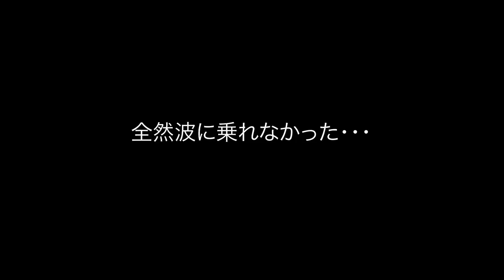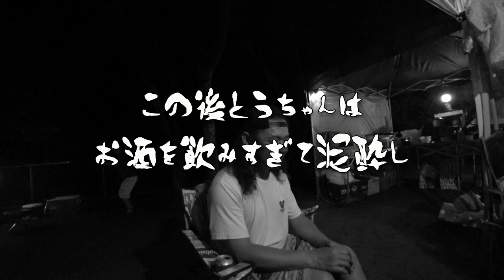【大雨のキャンプ！】車中泊最強説が実証された土砂降りの３連休キャンプ！！その１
キャンプではテントの設営＆片付け時に雨降られると、それはもー最悪でしかありません。
そんな時こそ車中泊が最強であることを実証できるのですw
降雨時に役立つサイドカーテンの紹介もしてます！